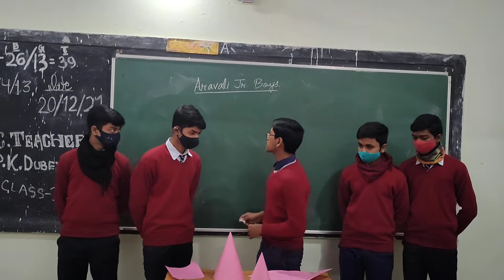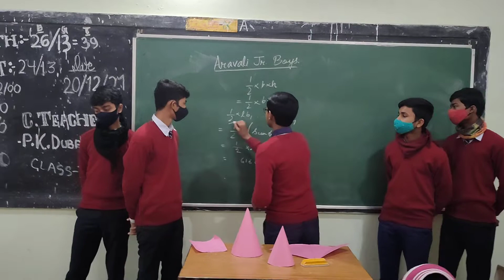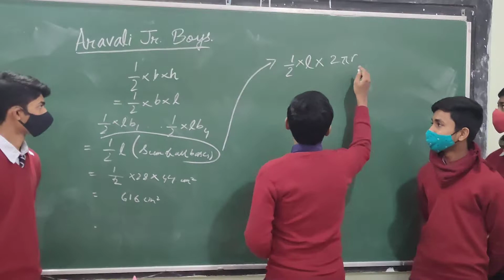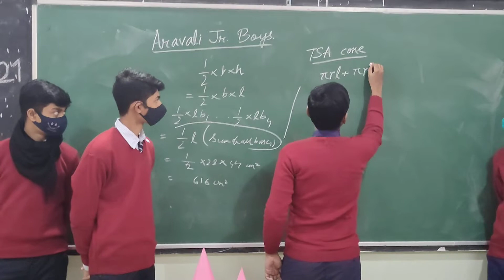Maths Activity by Arawali Jr IX A Boys